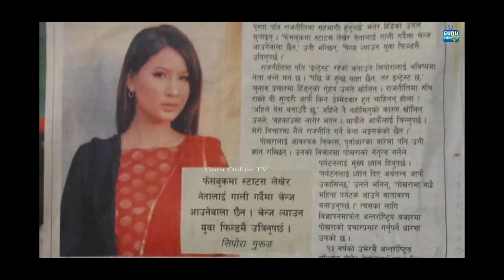माया गर्छु तिमिलाइ - Sipora Gurung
Maya Garchhu Timilai
Singer: Pushkar Sunuwar
Lyrics: Rajan Gurung